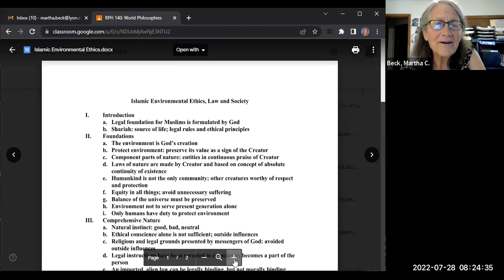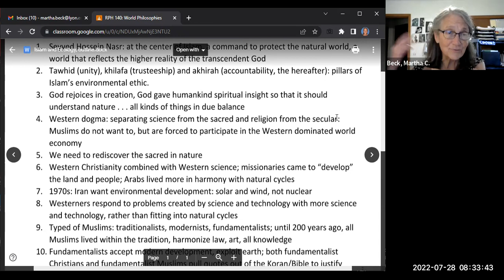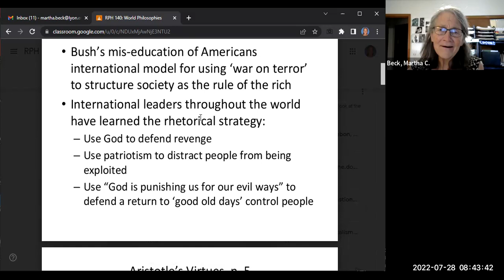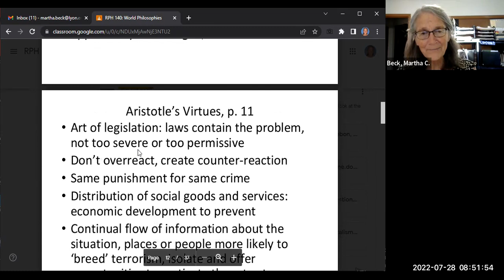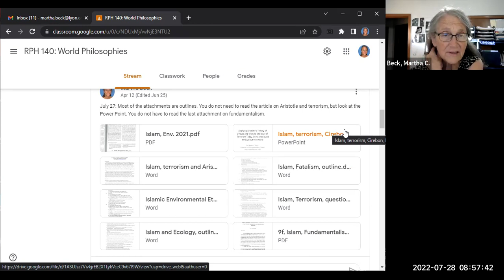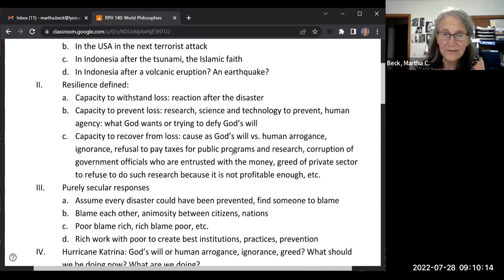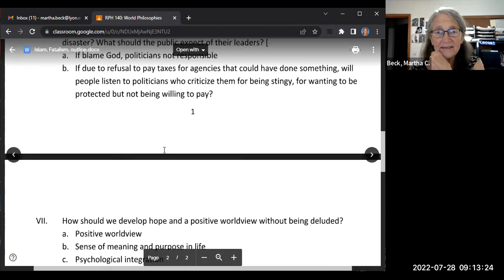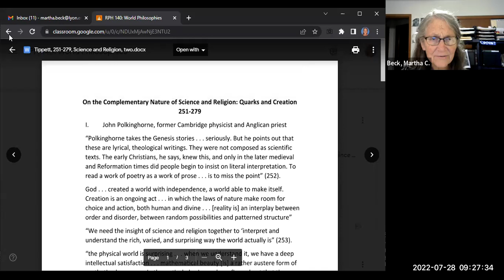World Philoophies Class #20 in-class video, Islam, terrorism, resilience, fatalism, environment